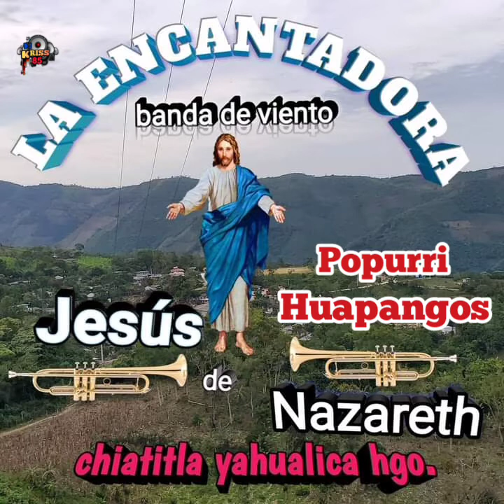popurri huapangos,banda jesus de Nazareth.